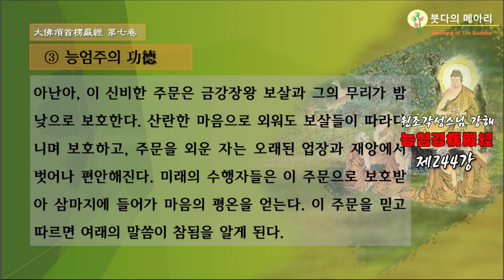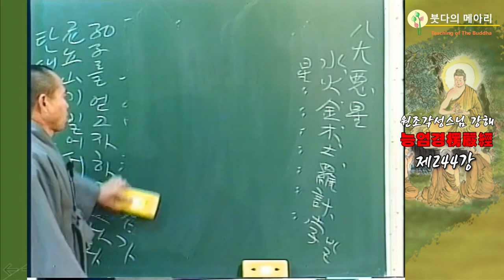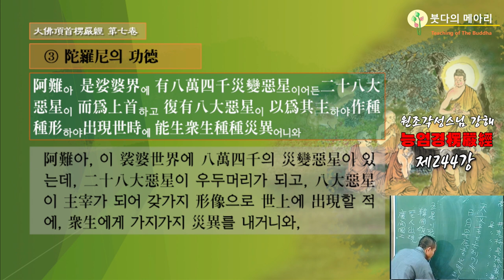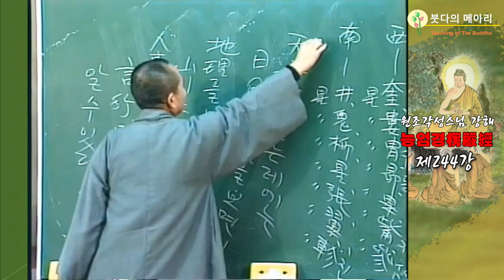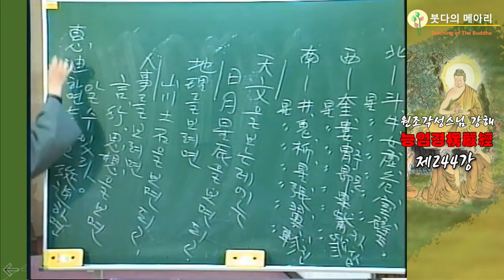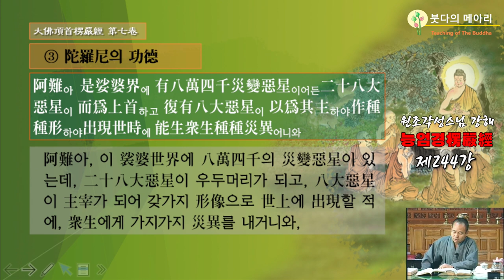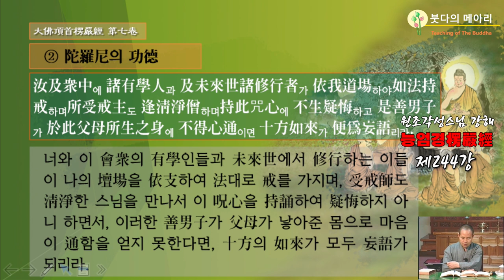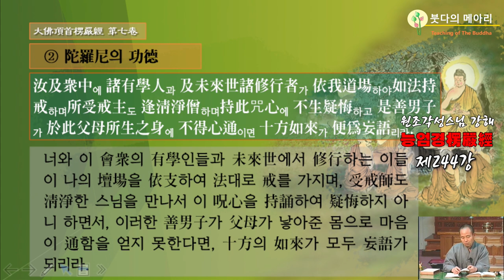각성스님 강해_능엄경 제244강 / 능엄주의 공덕, 능엄주를 외우면 밤낮으로 편안히 잠을 잘 수 있으며 악몽은 사라질 것이다.